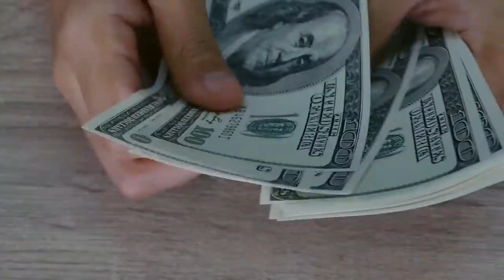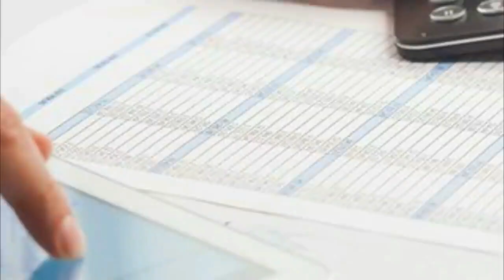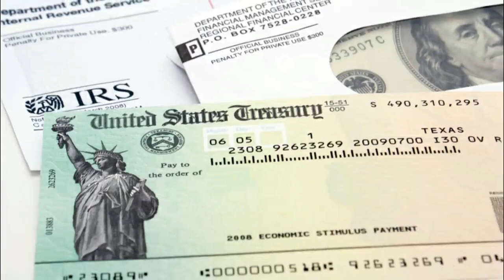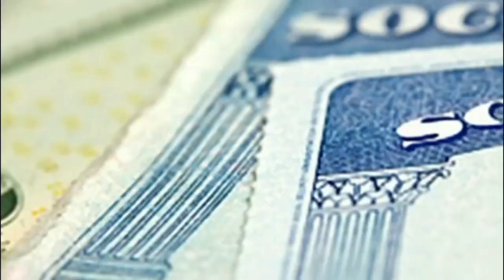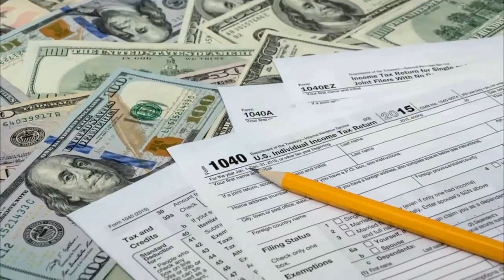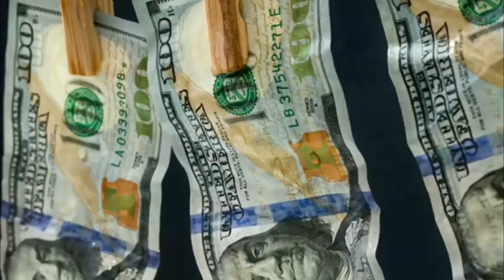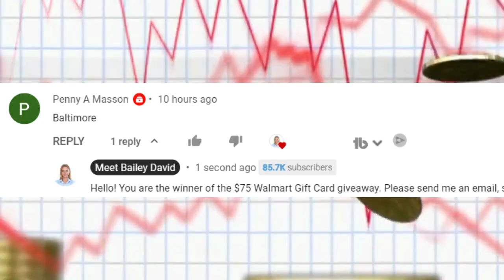(JUST IN! JUNE 2022 STIMULUS ARRIVAL TIME FOR SSI!) DEPOSIT DATE! STIMULUS CHECK PACKAGE UPDATE!